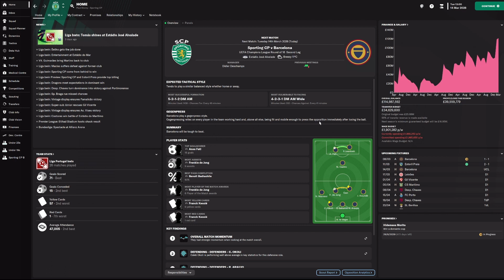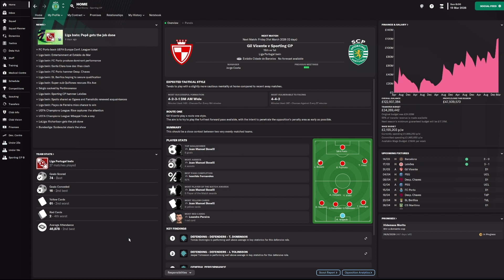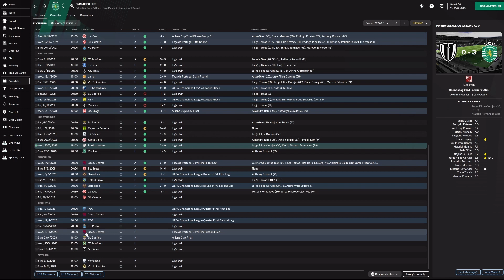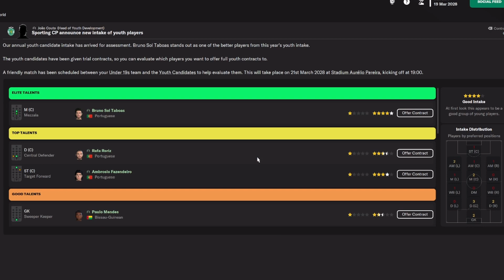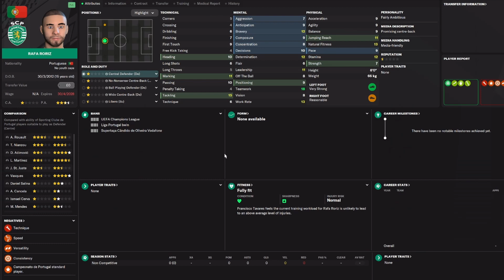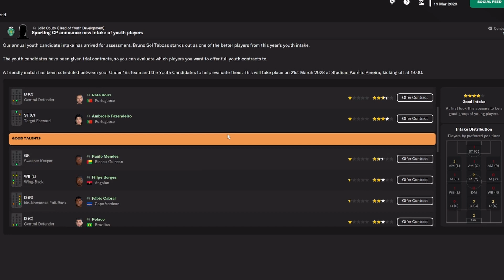Big Champions League Game Against Barcelona | FM23 Sporting - Episode 29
Welcome back to FM Storey. We've got some big games going up in this episode. We're halfway through our 6th season sporting. We're looking for our fifth title in a row. We are currently top of the table, but only two points clear of Benfica and they've got a game in hand. And our first game up in this episode is a home game against Benfica in the league. We've also got the round of 16 of the Champions League coming up in this episode and we've got the first leg of the Taca de Portugal semi-final as well.

00:00 Intro
00:38 v Benfica (H) Liga BWIN
04:09 Recap
09:24 v Barcelona (H) Champions League (Round of 16 Second Leg)
11:48 Recap/Youth Intake
16:29 Outro

Uploads dropping every Monday Wednesday and Friday